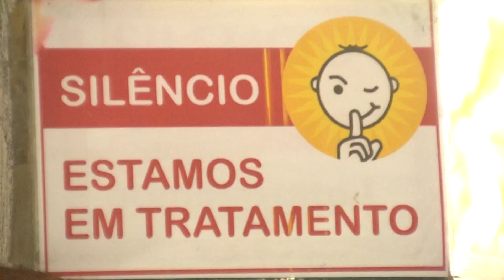CONHEÇA O PROJETO 4 VARAS EM FORTALEZA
Fundado em 1987, pelo Dr. Adalberto Barreto, o movimento integrado de saúde mental comunitária, o projeto 4 varas, atende a população de Fortaleza com atividades como: ventosaterapia, escalda pés, massagem. Nossa equipe foi até o local para mostrar o funcionamento desse espaço.